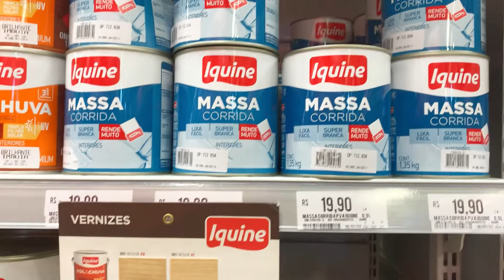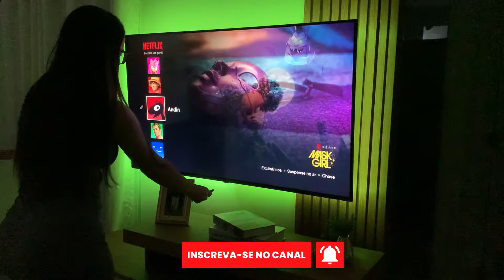BOISERIE DE GESSO GASTANDO POUCO | LED NA TV | DIY 💖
Preparados para mais uma transformação?? Nesse vídeo te ensino a fazer uma parede boiserie gastando pouco. Vou mostrar o passo a passo das minhas criações aqui no canal e quero ver todo mundo acompanhando tudo.

Led USB para conectar na tv: